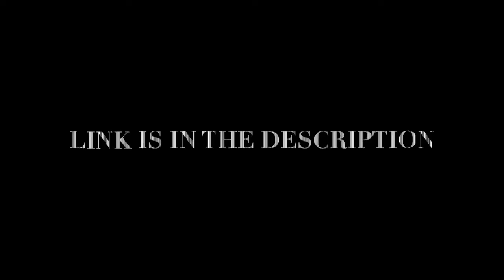Michael Smalz is on SoundCloud!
Like the song? It's on my SoundCloud!